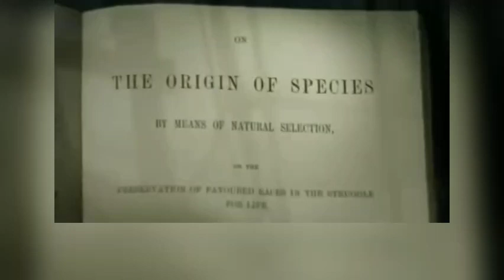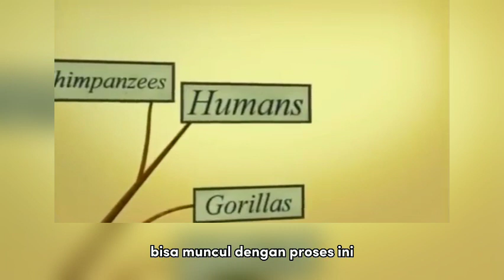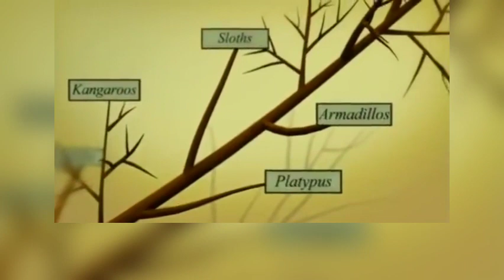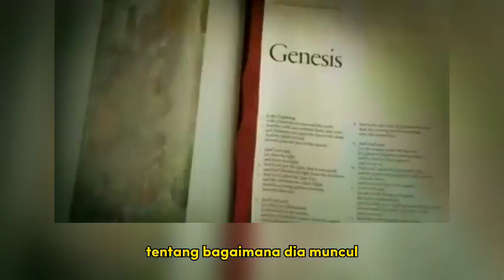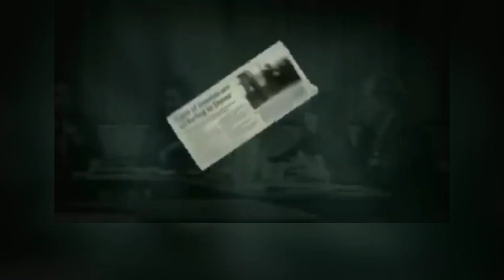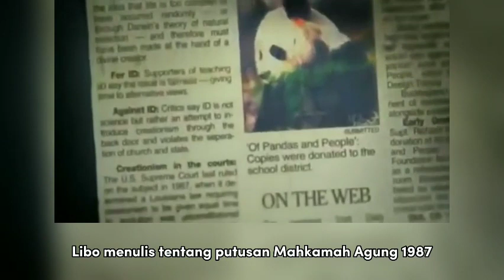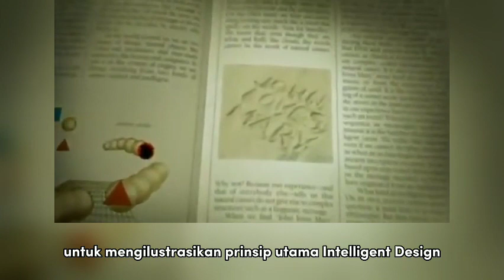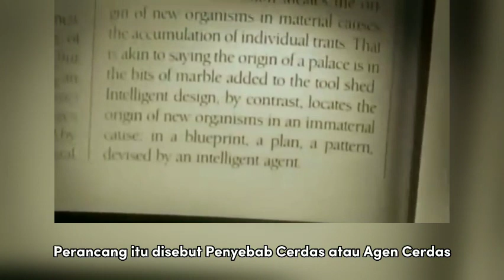Klaim Intelligent Design